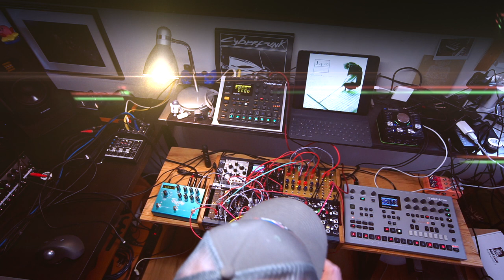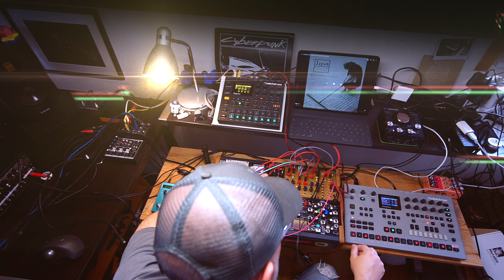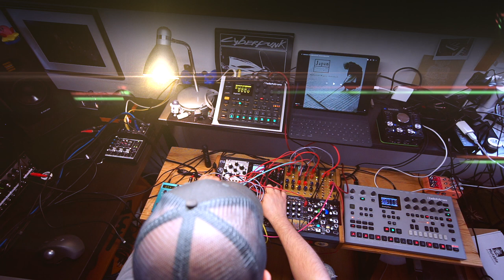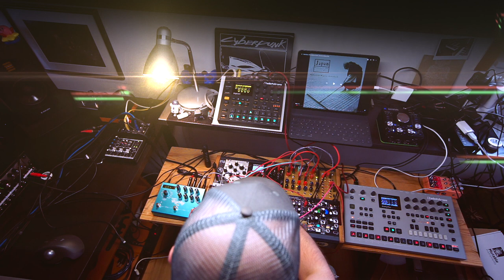Japanese Flute Sampling with modular │ Chiba City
Second experiment with my modular system inspired by Cyberpunk and Neuromancer.

For the gearheads: Main tempo sync coming from the Digitakt into the Endorphine.es Shuttle Control, sampling the flute with Make Noise Morphagene. Pressure Ponts (+Brains) controll the Godspeed+ with the Airstreamer and Sqwk Dirty. Also using the Digitakt sequencer for Erica Synths GraphicVCO with the amazing Grand Terminal modul. The rhythm sounds from the two Pico Drums (mixed thru the Fusion Ring Modulator) with the Mutable Instruments Marbles, and from the Digitakt. 2 more synth layers from the AnalogFour. Input mixing in UAD console.